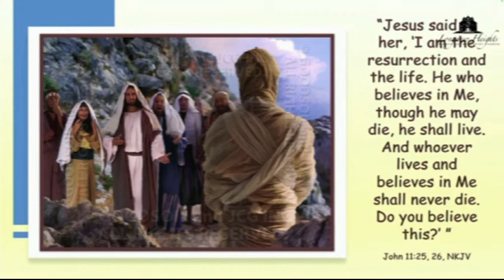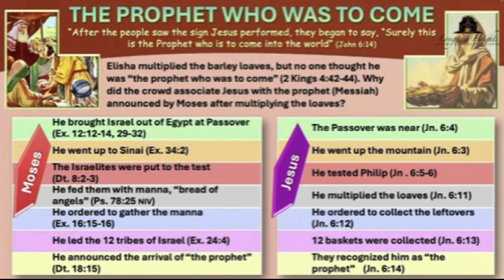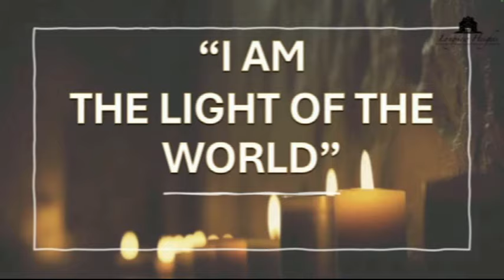"Signs of Divinity" Longview Heights Sabbath School Oct 12, 2024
Here is the Oct 12, 2024, Sabbath School lesson "Signs of Divinity" recorded live from Longview Heights S.D.A. Church in Memphis, TN where Alex Horton is the pastor. This lesson was taught by Brenda Cowan, Faye Brumfield, and Terryka Sims.

RIGHTS & OWNERSHIP OF THE  IMAGE AND LIKENESS AND/OR REPLAYED DURING BROADCAST ARE RETAINED BY THE ORIGINAL AUTHORS. WE, LONGVIEW HEIGHTS S.D.A. CHURCH, DO NOT OWN THE RIGHTS.